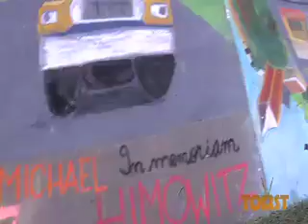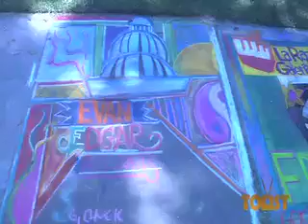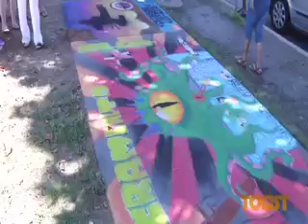Chalk It Up Sacramento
Fremont Park, in downtown Sacramento, is host every year to "Chalk It Up," a chance for local artists to decorate four sides of a city block with amazing sidewalk art. See full HD version on Vimeo (Vimeo didn't fail to upload multiple times, unlike YouTube.